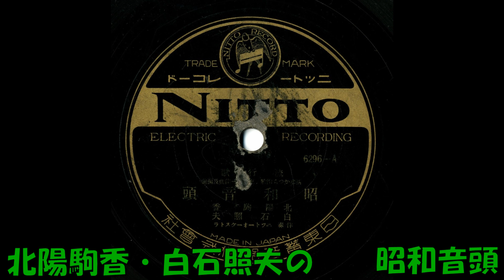北陽駒香・白石照夫の 昭和音頭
流行歌　清水かつら作詞 阪東政一作曲・編曲 北陽駒香・白石照夫 ニット－オ－ケストラ　6296－A　ニット－レコード